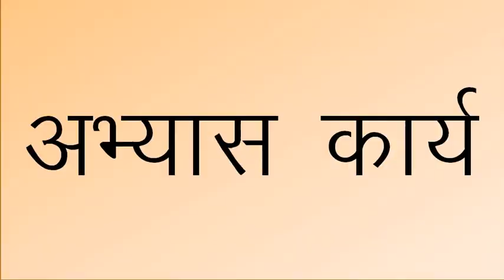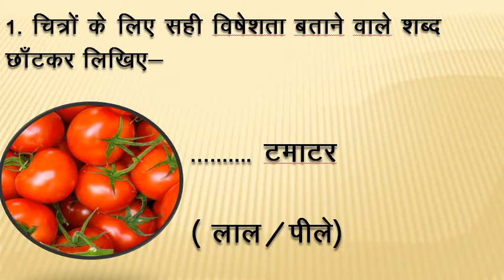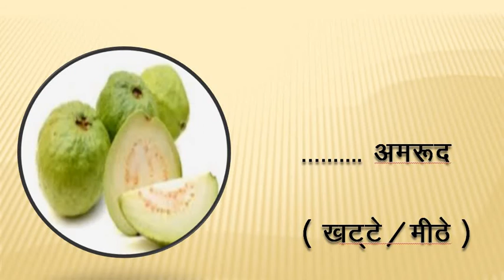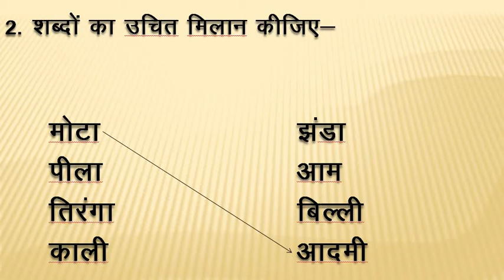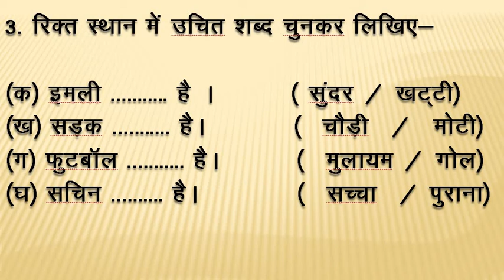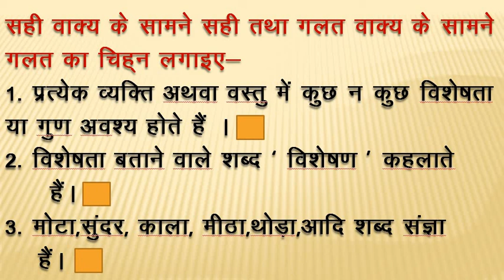Hindi I विशेषण I Lecture-2 I Video-33 I Class-1